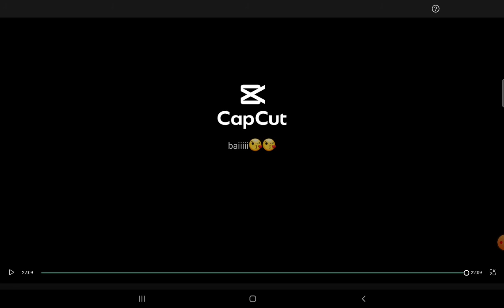•°•Playing with my bestie! Who will win?... (JustFall.LOL)•°•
Hello I hope you like this video because I had so much fun making it even though its my first vid I hope you can show it some love!! This is my first video if you don't  like it please comment why so I can improve ; I want my channel to be something kids (or older) can enjoy!! Thank you for reading and donating some of your time!!😊